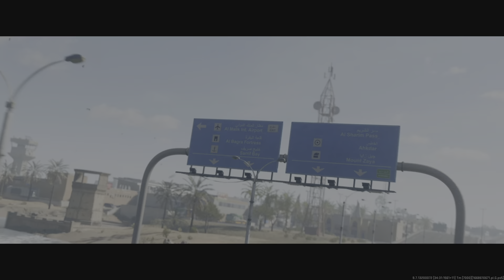2 hours and 49 min until WARZONE 2.0 LAUNCH